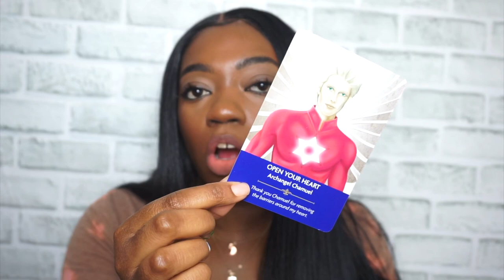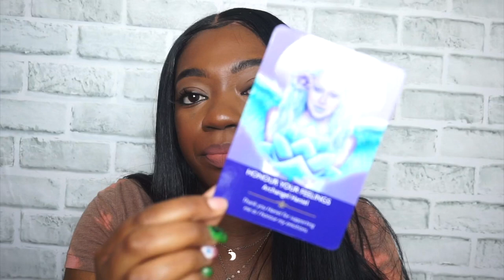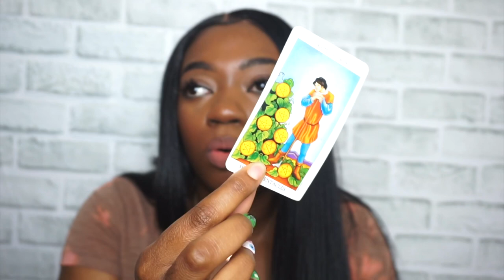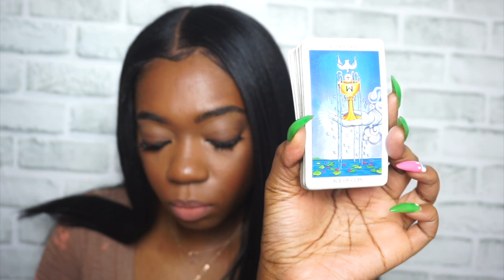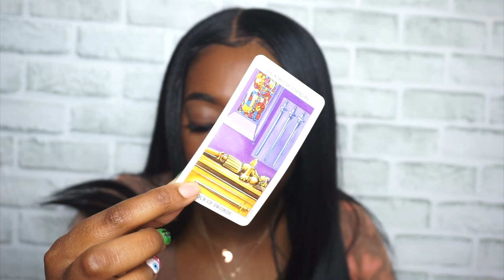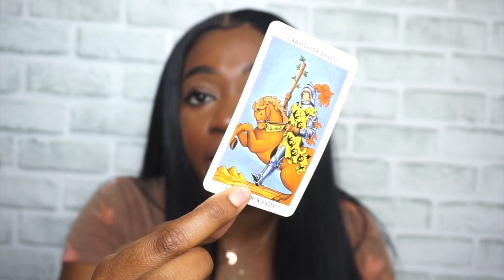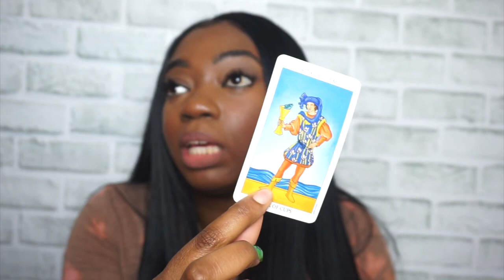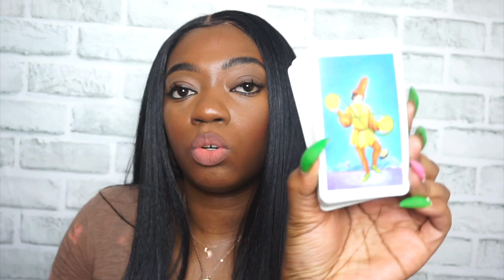🧐THE FRIEND ZONE?? SAGITTARIUS MAY 2020 TAROT READING